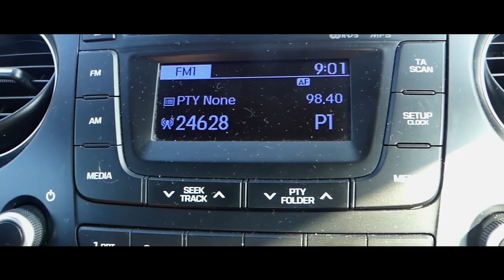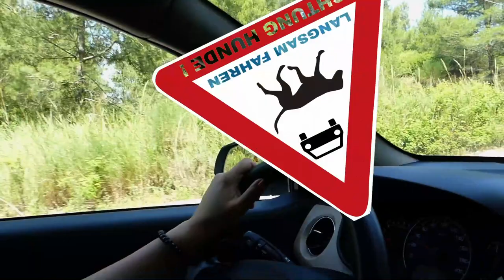Griechenland Chalkidiki 🇬🇷🌞 Reise Vlog3/5 🏖️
↓↓↓↓↓↓↓↓↓↓↓↓↓↓↓↓↓↓↓↓↓ Info´s hier ↓↓↓↓↓↓↓↓↓↓↓↓↓↓↓↓↓↓↓↓↓↓

Begleitet uns auf unseren Urlaub im Mai 2018 in Griechenland auf Chalkidiki.

Im dritten Teil fahren wir mit dem Auto zu zwei weiteren Stränden. Dieses mal allerdings auf dem zweiten Finger, auf Sithonia.

Dem Crocodile Stone Beach und dem Organe Beach auf Sithonia

Infos über die Halbinsel auf Griechenlands Festland auf Wikipedia.

Viel Spaß bei dem dritten Teil unseres ReiseVlog´s.

Software:
►Magix Video Deluxe 2017 Premium

Mein Foto & Video Equipment
Film- und Foto Kamera und Zubehör:
📷GoPro Hero 4 Silver
📷GoPro Zubehör Kopfband Brustgurt usw.
📷Power Bank von Anker 13000 mAh

Externes Mikrofon:
🎤Zalman ZM-MIC1 Mikrofon mit Mikro-Clip
🎤Ansteck Mikrofon für Smartphone

Quadrokopter:
►DJI Phantom 1

🌄OCK Wanderhose
🌄Black Canyon Jacke

Klettersteig Set:

Sportuhr mit Höhenmesser, Barometer, Kompass uvm.:
⌚Suunto Sportuhr Core All